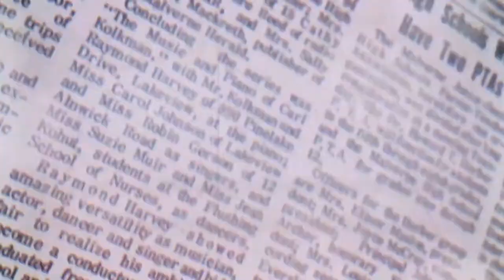CNN | US sanctions 24 Chinese companies over South China Sea island building.